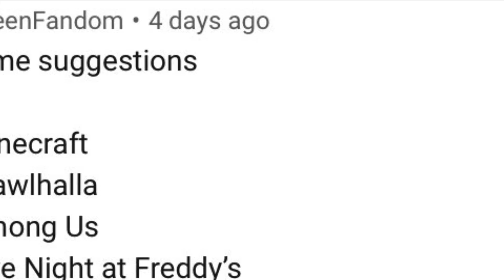Five nights at Freddy’s help wanted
This game is so cool if you haven’t played it yet you should definitely check it out